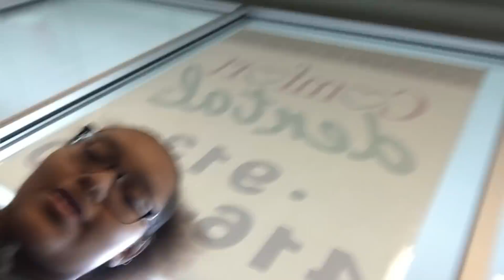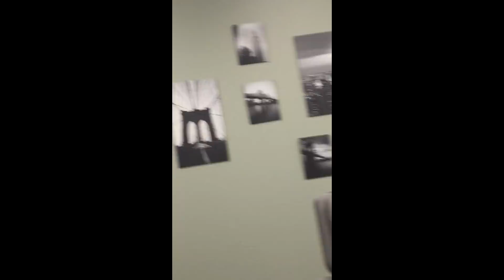I FINALLY GOT MY BRACES ON/VLOG ❗️ 😁 🤫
Sorry i haven't been posting ya'll i've been busy with school work saving up for a car and the ACT test and applying to scholarships for the past 2 weeks.

I love you guys let’s grow our channel and reach 1K-1M subscribers 💯

LETS ALL SUPPORT EACH OTHERS CHANNEL !!! IM ALSO DOING AN iPHONE 6 PLUS TO AN iPHONE 8 PLUS/iPHONE X GIVEAWAY AT 10K-100K SUBSCRIBERS ❗️❗️❗️ iPHONE 6 PLUS AT 10K SUBSCRIBERS. iPHONE 7 PLUS AT 50K SUBSCRIBERS. iPHONE 8 PlUS AND iPHONE X AT 100K SUBSCRIBERS.

Social Medias